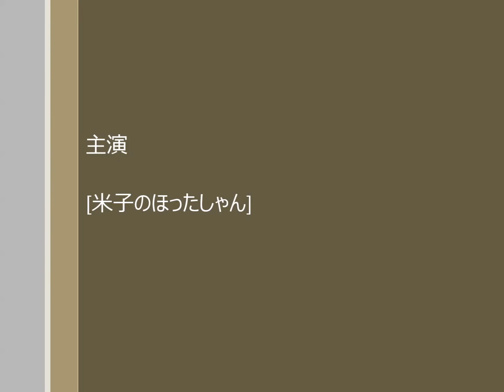蒜山のひまわり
２０１６年８月３日撮影　ピークに逢いたかった・・・あんたが夏風邪なんかひくから・・・